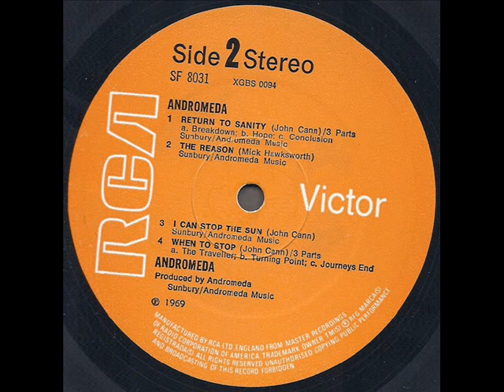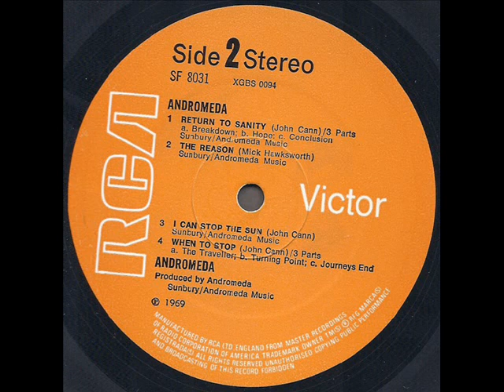Andromeda 1969 *I Can Stop The Sun*